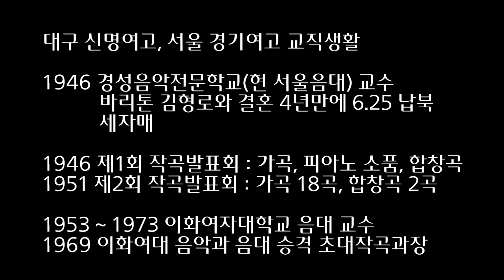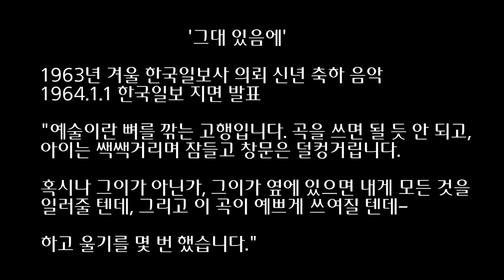김순애 작곡가에 대하여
제86회 대구경북우리가곡부르기 정기연주회(한국가곡의 뿌리를 찾아서(6)-하대응,김순남,윤이상,김순애)
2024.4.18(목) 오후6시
대구음악창작소 창공홀
피아니스트 : 배근형, 김유리
촬영 : 김정태, 백승호

1.인사말 및 내빈 소개                                    이상민 회장
2.시낭송     고풍의상(조지훈시)           시낭송가 김태경
3.함께 부르기  못잊어(김소월시 하대응곡)노태철 관장
4.회원연주
1)산(김소월시 하대응곡)                           바리톤 정진효
2)향수(황순원시 하대응곡)                   소프라노 김인주
3)못잊어(김소월시 하대응곡)                       테너 곽동진
4)나그네(박목월시 하대응곡)                       테너 강인수
5)산유화(김소월시 김순남곡)               소프라노 김성림
6)진달래꽃(김소월시 김순남곡)           소프라노 박현민
7)자장가(김순남 시곡)                       소프라노 윤안젤라
5.초청성악가                                                    테너 김명규
1)나그네(박목월시 윤이상곡)
2)진달래꽃(김소월시 김순남곡)

                                     Intermission

6.회원연주
1)진달래(피천득시 김순애곡)                    꿈나무 최주은
2)달무리지면(피천득시 김순애곡)            꿈나무 송시연
3)사월의 노래(박목월시 김순애곡)           바리톤 예종해
4)그대 있음에(김남조시 김순애곡)       소프라노 조경순
5)그네(김상옥시 윤이상곡)                    소프라노 이애리
6)달무리(박목월시 윤이상곡)                    바리톤 이상민
7)고풍의상(조지훈시 윤이상곡)            소프라노 임민회
8)편지(김상옥시 윤이상곡)                    소프라노 양정숙
9.함께 부르기 사월의 노래(박목월시 김순애곡)연주자 합창